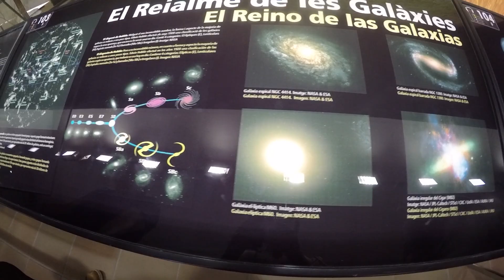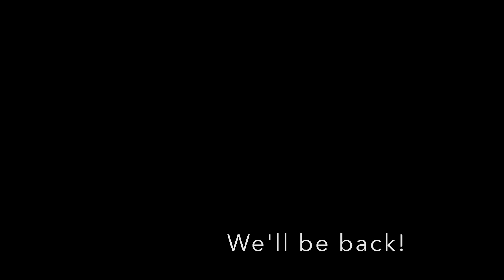The one in Ager, Spain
After about 2.5 weeks into our backpacking trip through Italy and Spain, I was desperately craving solitude and rejuvenation. And after difficult first year of medical school, my soul was restless for adventure. AJ and I make the journey from the Basque country of Northern Spain to Ager in Catalonia, Spain - a small valley town at the edge of the Spanish Pyrenees for an escape from the cities.

Music ||
Cayman Islands - Kings of Convenience